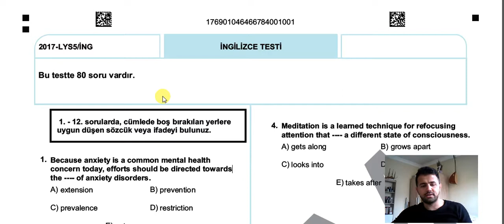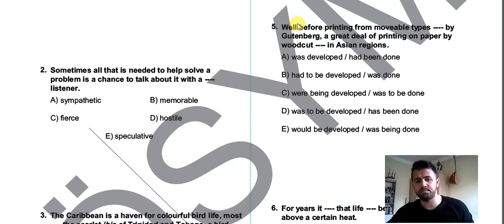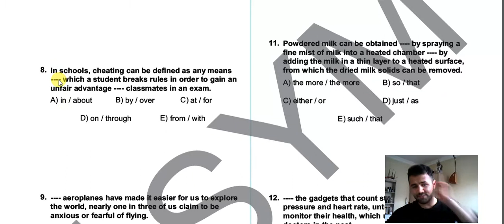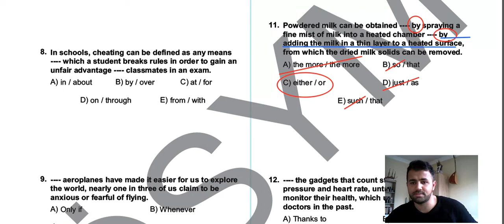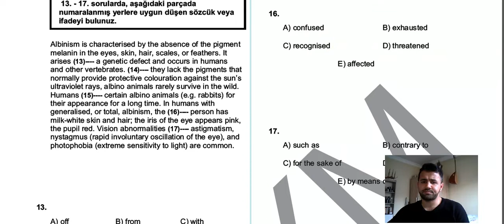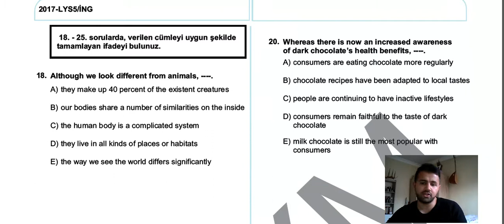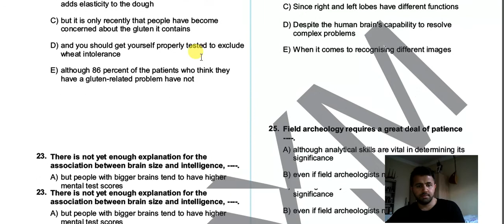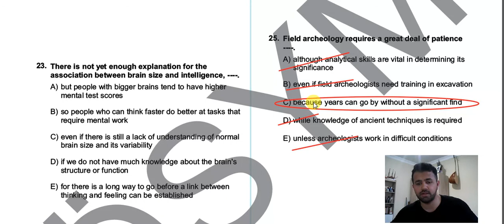2017 LYS5(İNGİLİZCE) SORU ÇÖZÜMÜ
*  Aşağıdaki hesaplardan da takip edebilirsiniz.